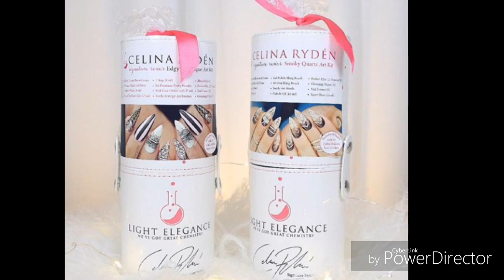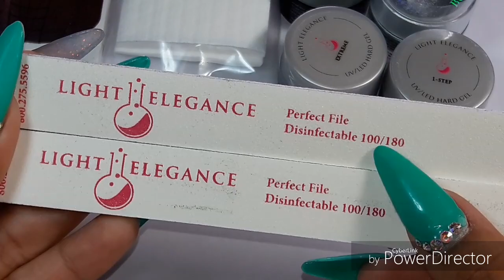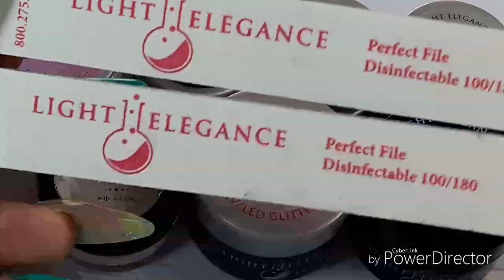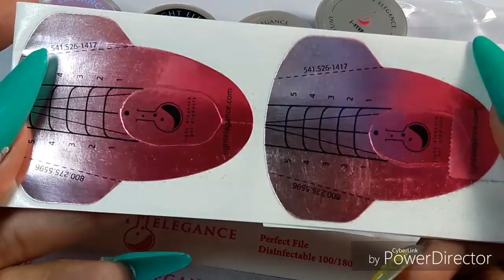Celina Ryden Signature Nail Art Kits from Light Elegance Review Honesto + Diseño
Hola chicos y chicas bellas
Ya estoy de regreso! Espero me hayan extrañado tanto como yo a ustedes!
Les estaré subiendo los vídeos que ya tenía grabados ya que apesar que no subi vídeos por mucho tiempo no deje de grabarles!

Muchísimas gracias a la familia de Light ELEGANCE con estos hermosos productos!
Les dejo la página oficial para que puedan ver todo los hermosos productos que tienen disponible y pronto les estaré haciendo saber si ya envían a México! !

Quieres enviarme un regalito?
Con mucho gusto lo recibire en esta dirección!⬇⬇

María Guadalupe Ocampo Sánchez
Calle Granados #15
Colonia Miguel Hidalgo
Xochitepec Morelos
C.P 62790